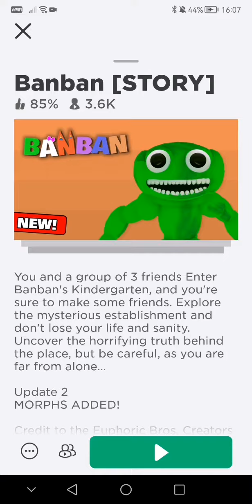19 February 2023